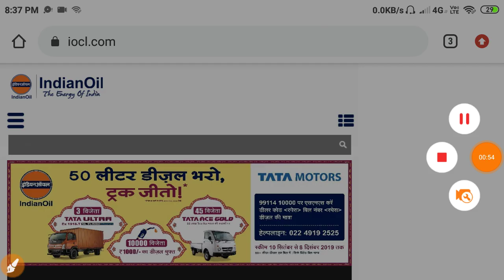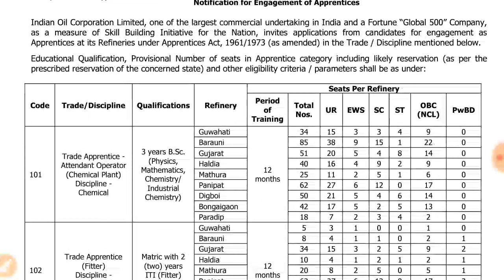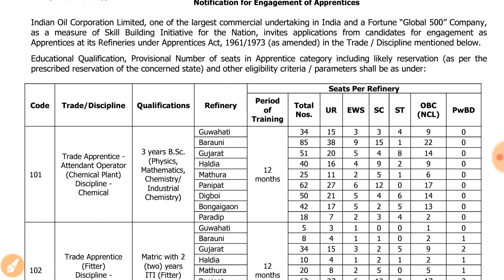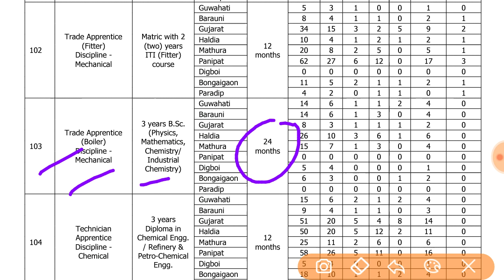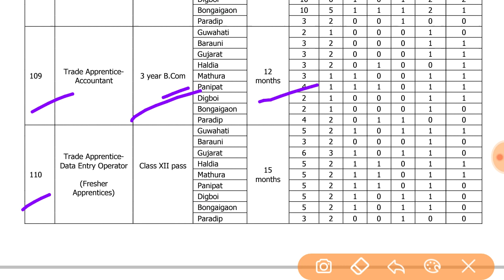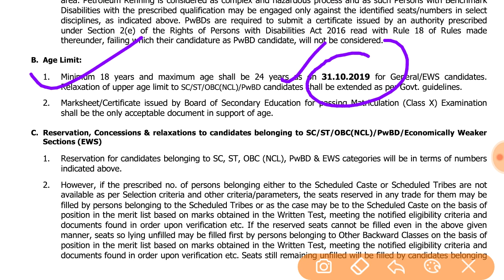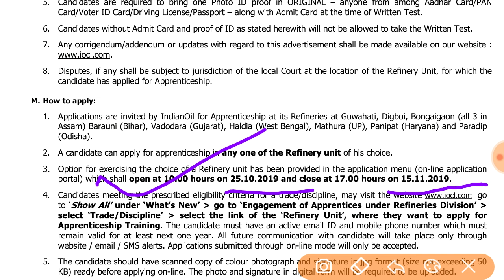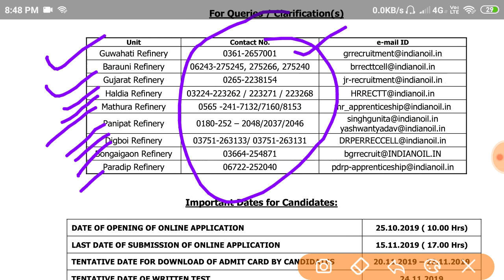IOCL Technician & Trade Apprentice 1574 Post Recruitment 2019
indian oil corporation limited (IOCL) , refinery division has published notification for the recruitment of technician and trade apprentice vacancy 2019,

IOCL Technician & Trade Apprentice Online form 2019, IOCL Technician Trade Apprentice Online Application Form fillup kaise karen, How to Apply Online for IOCL Technician & Trade Apprentice form 2019,
IOCL Technician Trade Apprentice selection Process, IOCL Technician Trade Apprentice Online Apply date,
Qulification,age,post name, number of post, IOCL Technician Trade Apprentice Full Notification Details, IOCL Technician Trade Apprentice , trade apprentice attendant operator, फिटर, boiler, केमिकल, mechanical, इलेक्ट्रिकल, अकाउंटेंट, instrumentation, डाटा एंट्री ऑपरेटर,